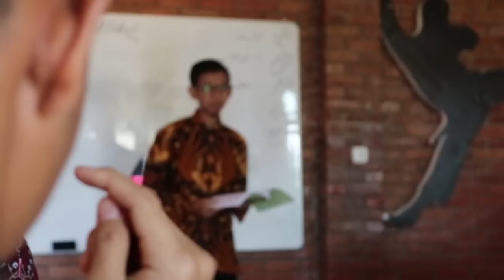Keseharian Santri di Kampung Maghfirah